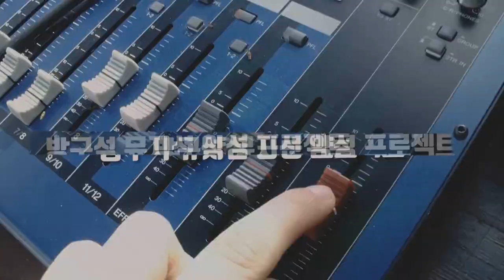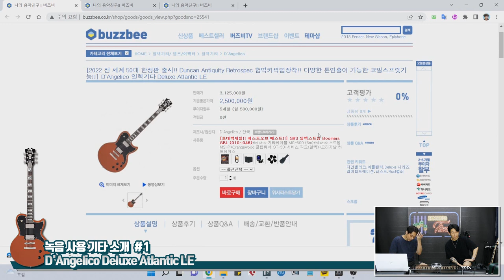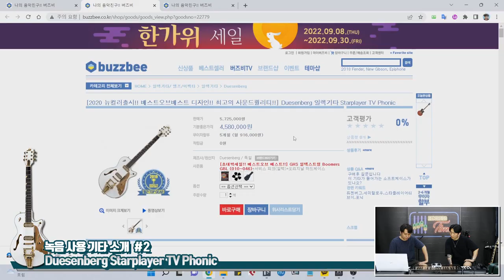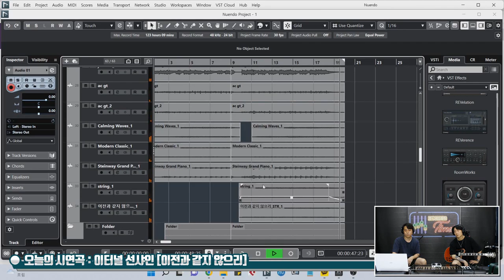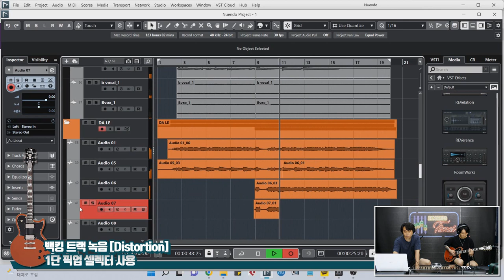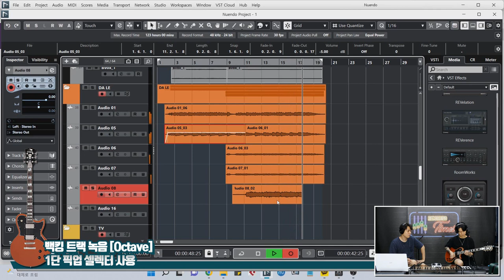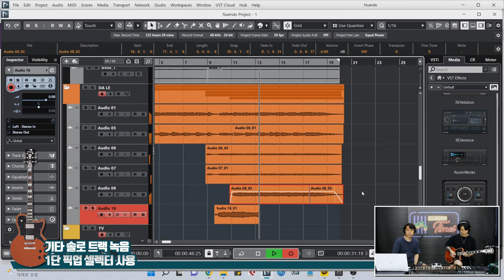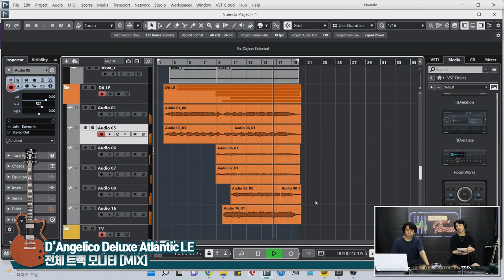[RecordingTimes 519회] 레코딩 세션 타임즈 : CCM 1편 - D'Angelico 일렉기타 Deluxe Atlantic LE